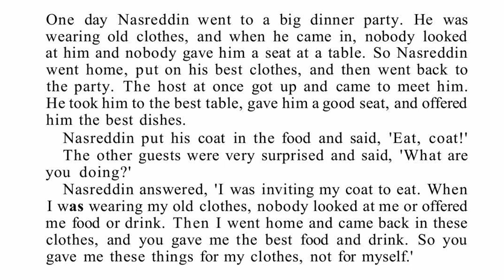Elementary Stories for Reproduction 29